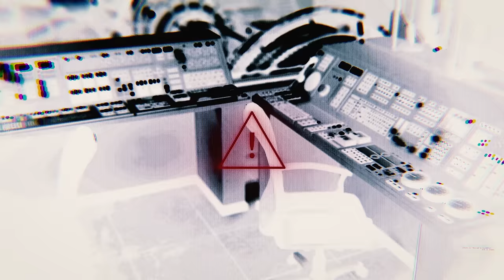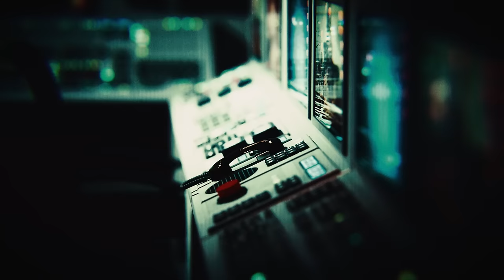3 Pill Morning - All Before (OFFICIAL MUSIC & LYRIC VIDEO)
🔥 The official music video for All Before by 3 Pill Morning

All Before Lyrics:
You cut the words out of my mouth
It’s what you’re all about
And I hate to be alone
I keep falling back to the unknown
So wake up Mr. Nameless
You better get with the show and entertain us
It’s your last shot at the last spot
And everybody’s waiting for it

I know I’ve said it All, All Before
No one’s ever gonna hurt me anymore
And you say
The same thing it’s the same thing
You can hate me hate me
Cuz I don’t need it
I know I said it All, All Before
No one’s ever gonna f&ck with me anymore
The same thing the same thing the same thing
And leave me alone
Rid me of insecurity
cuz I don’t know If I can
I’m still trying to find out who I am
So wake up Mr. Faceless
You better get on the grenade
So you can save us
It your last shot at the last spot
cuz the battle isn’t over now
Round and around we go
Everybody knows

Every single motherf&cker running their mouth
There’s a noise in my ears they can go down south
They can go to hell in a hand basket
Like six feet deep in a damn casket
Yeah, I guess I never got the memo to put down the pencil before they cancel me everyone’s so sentimental
Set my sights direct for outer space
Can’t imagine the look on your face
Never gonna wonder if I ever am good enough this is the end of the fall